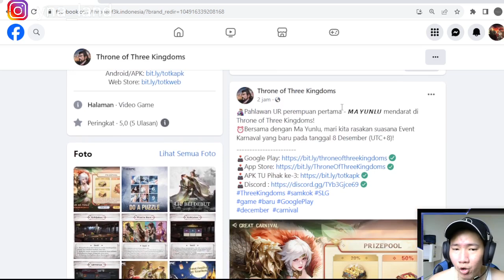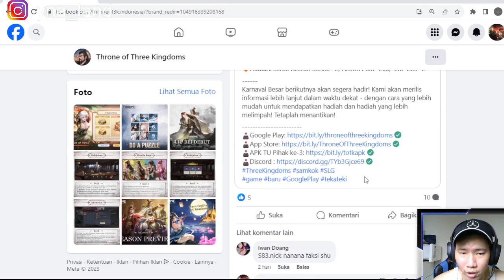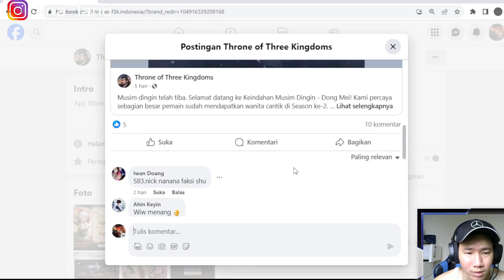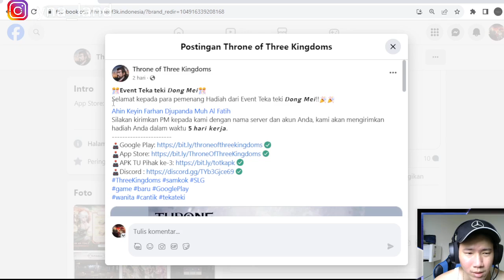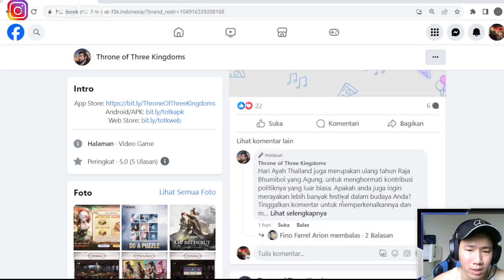ADA YANG MERAH TAPI BUKAN DARAH!!! Throne of Three Kingdoms TOTK INDONESIA!!!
Bantu Yuk! Supaya channel ini cepat berkembang:
1. SuperThanks Fitur Youtube

Song
Harvest Moon